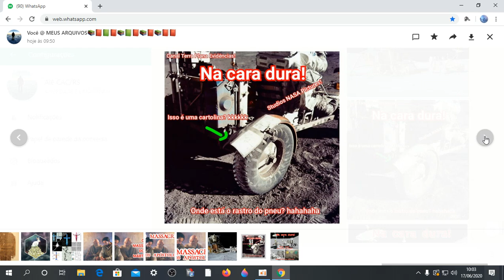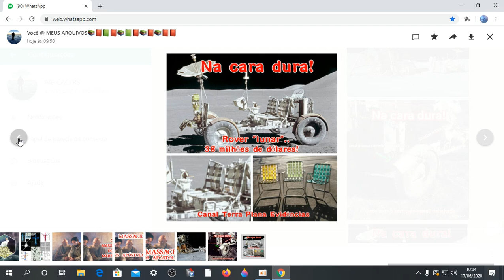Alguém me explica isso! Por favor globalóides!! 🤣🤣🤣🤣🤣🤣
Seja muito bem vindo/a a família Terra Plana Evidência Oficial!
✅Nosso Instagram!!
✅ Nosso Canal no Telegram!!